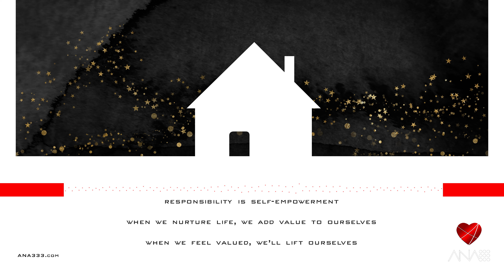SOLUTION: Homelessness | talk | ANA333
We can solve homelessness globally if we understand the philosophy behind creating people who value themselves enough to lift themselves off the ground. Understanding others begins with understanding ourselves.

ebook:: Art Of Consciousness: The Truth You Seek ...